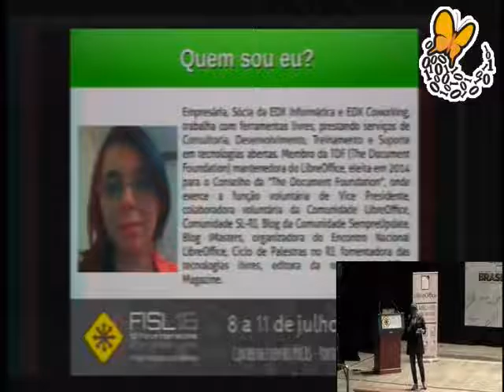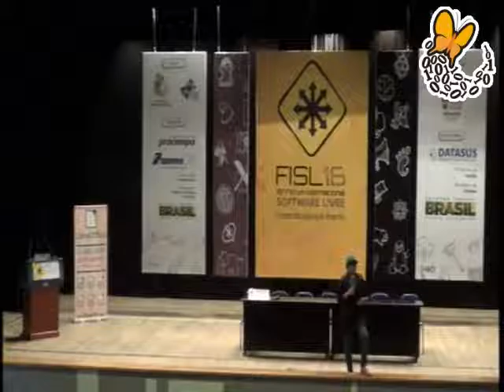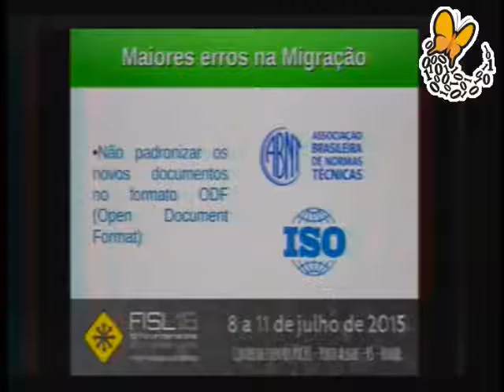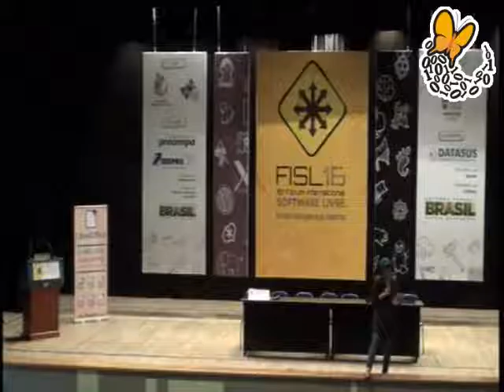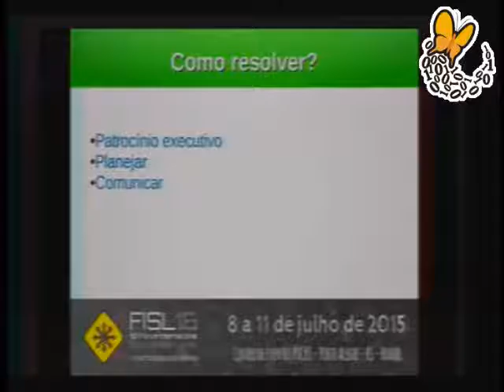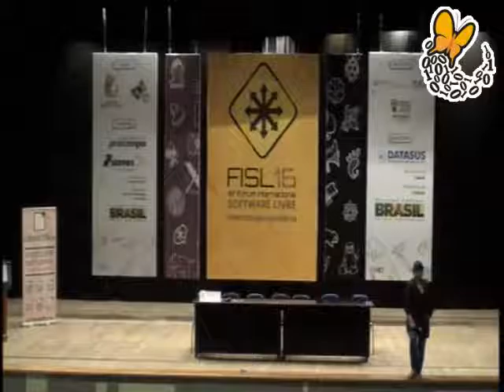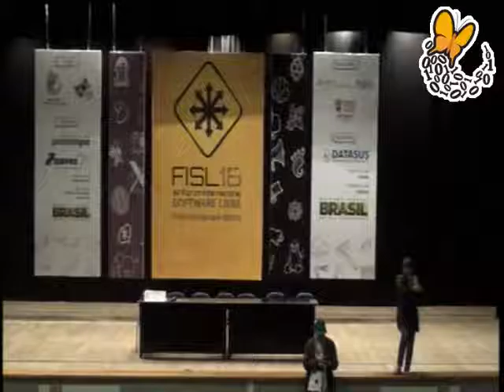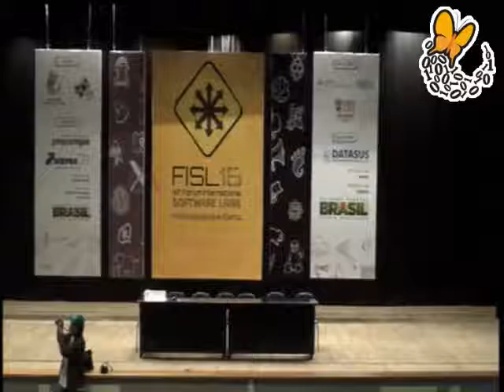Migrei para o LibreOffice, onde foi que errei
Nesta palestra ser demonstrado os erros cometidos por empresas que decidem mudar para a suite de escritrio LibreOffice sem planejamento e sem comunicao, promovendo um dos maiores show de horror corporativo. Participe e entenda onde voc est errando.

Eliane Domingos de Sousa